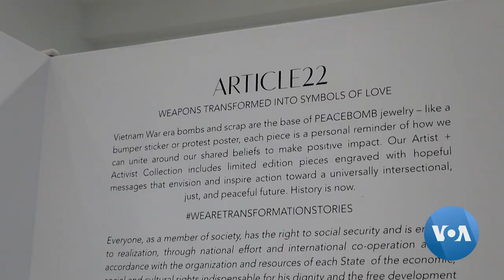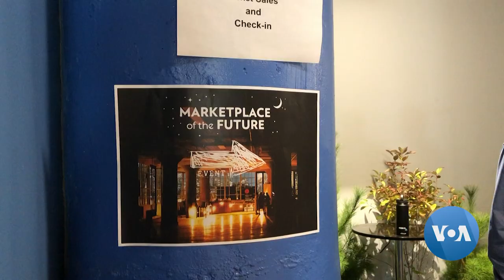Turning Relics of War Into Calls for Peace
People in Laos have been converted into everyday items materials from hundreds of millions of bombs dropped on Laos during the Vietnam War. That idea has inspired a New York woman to make jewelry from the fragments of bombs and use some of the profits to help Laos clear millions of explosives that never went off. Valdya Baraputri reports.